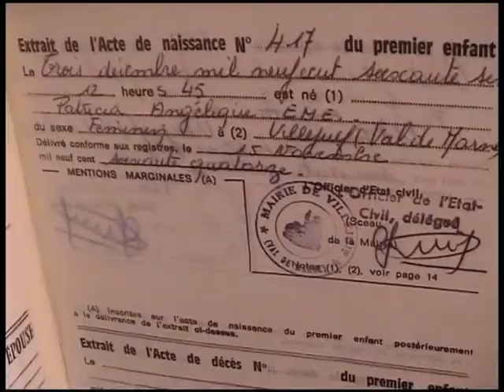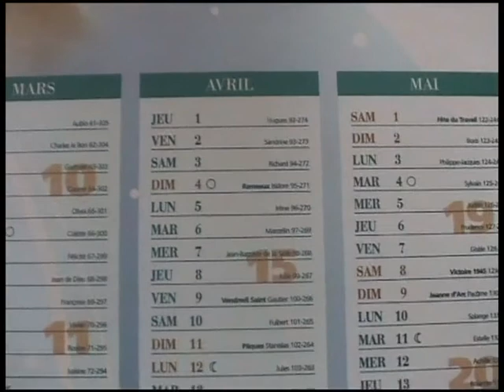A ma fille